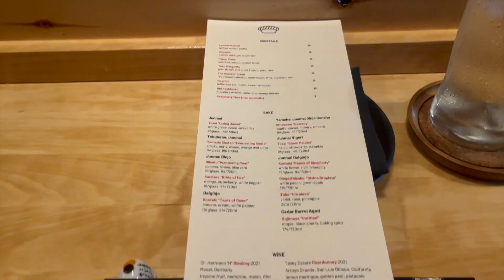USA Vlog 🇺🇸 : Food Hunt in Chicago! Trying Cheesecake Factory, Omakase in Chicago & Grocery Shopping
If you're a foodie, then I hope you enjoy this vlog! It's a little bit of shopping and a little bit of good food. One of the things that made us excited about this trip to Chicago was the food, and I must say Chicago you did not disappoint! Hope you've been enjoying these vlogs as much as I've been getting more and more comfortable to film in public. Warm hugs.

x, Zetty.

Locations 📍 :
Stadium Goods : 60 E Walton St
The Cheesecake Factory : 875 N Michigan Ave
AJI : 3809 North Broadway
Target